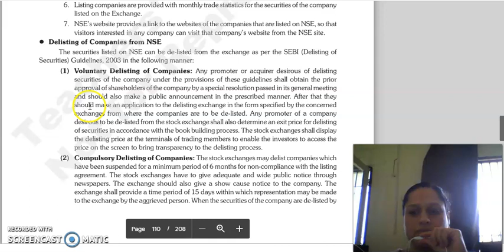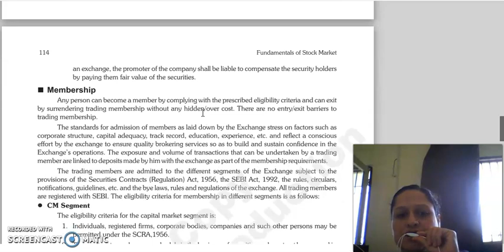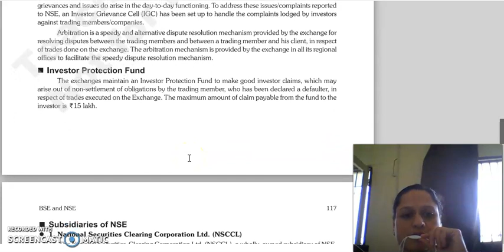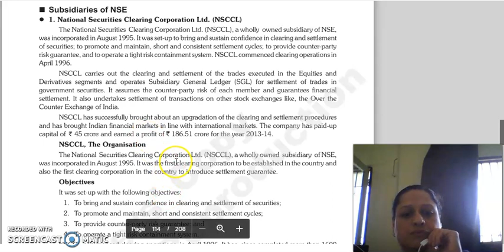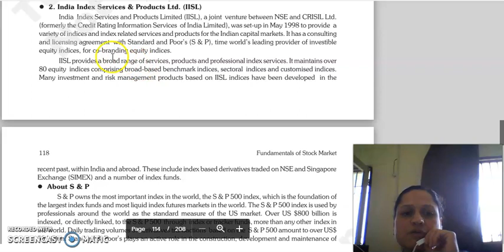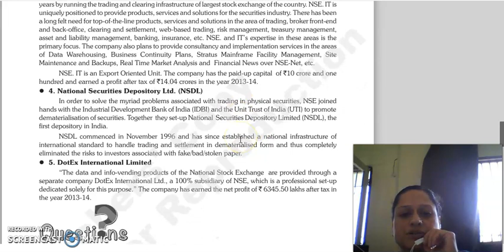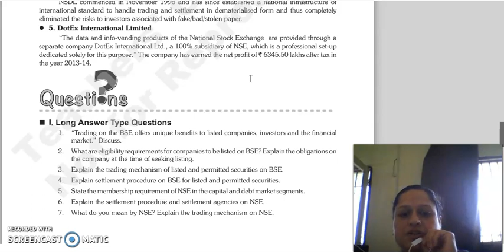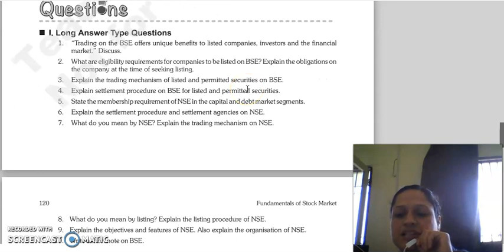FSM LECTURE, CHAPTER 4 , NSE LAST LECTURE